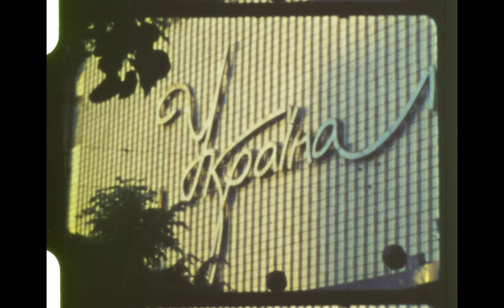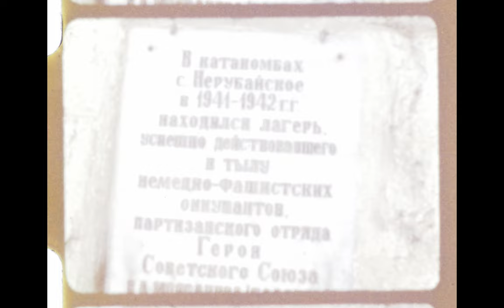Киев, Одесса 1967г. - Normal 8mm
Цветокоррекция синей кривой в сторону жёлтого до 10:48